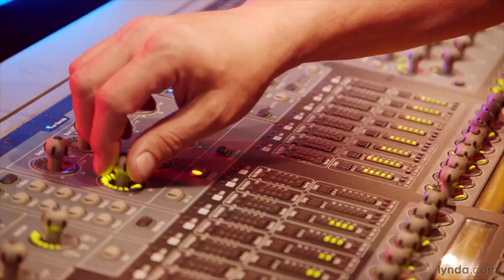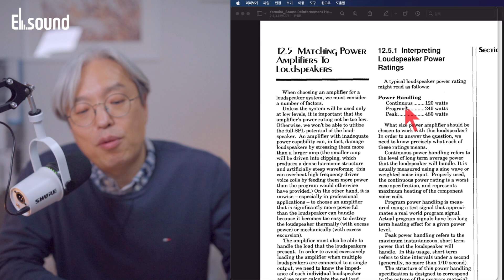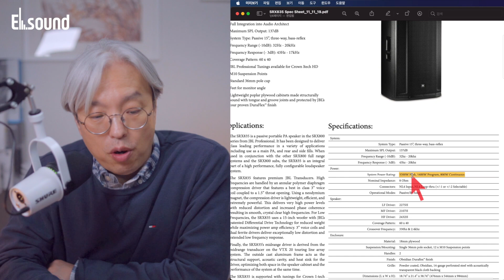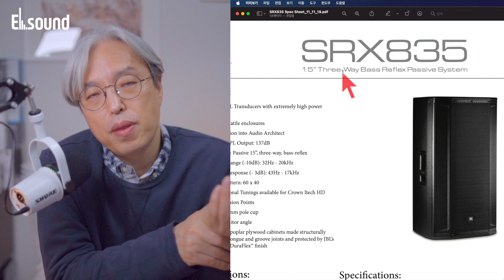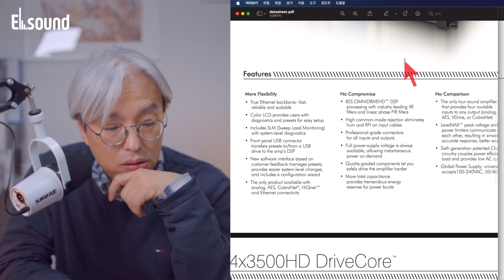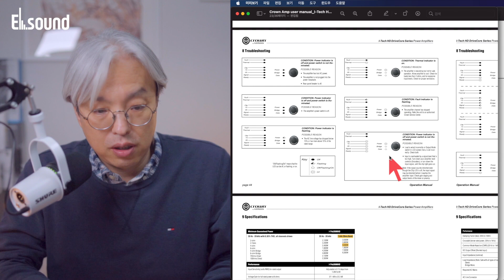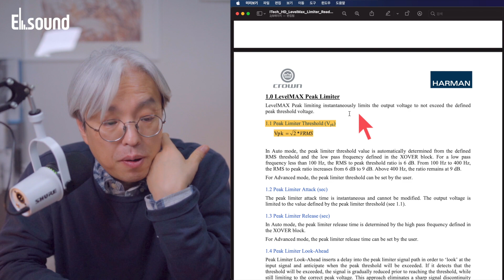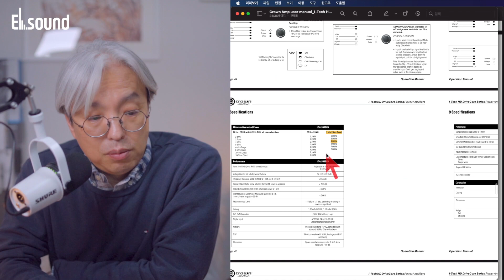[Tutorial#47] 파워앰프 의 모든 것 3부 : 앰프와 스피커의 매칭 (Matching)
[영상내용]
01:28 Matching Amplifier to Loudspeaker
05:16 Loudspeaker Power Rating
07:56 Power Amp Specification

보내주세요~~